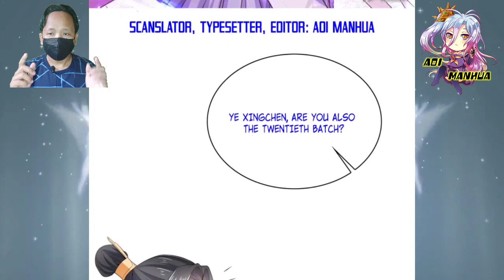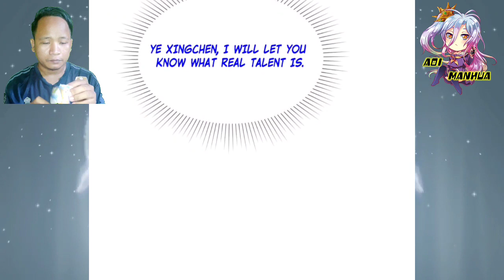She's Dying ¦¦ Chaos Golden Crow Chapter 123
COPYRIGHT / LICENSING